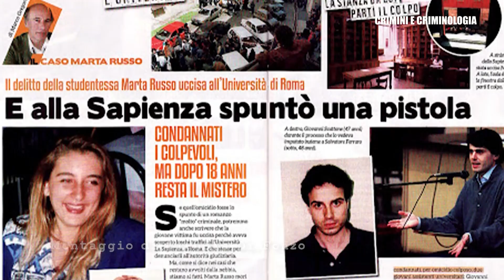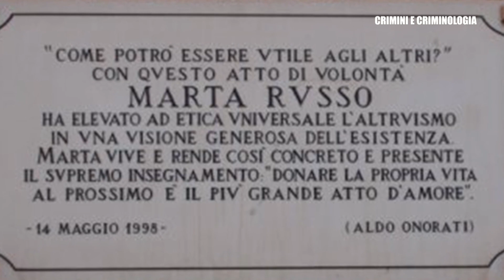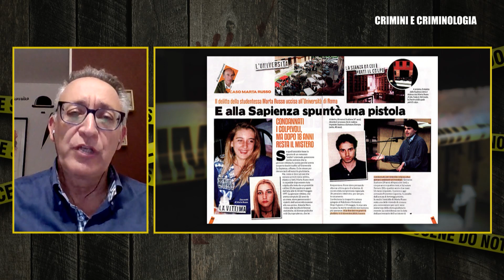CRIMINI E CRIMINOLOGIA: Marta Russo, il mistero della Sapienza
All’interno di “Crimini e Criminologia”, con Fabio Camillacci nuovo appuntamento con il ciclo “Italia in giallo e nero”. In questa puntata, approfondimento dedicato al caso Marta Russo: il delitto della Sapienza. Il 9 maggio 1997 un proiettile vagante esploso all’Università di Roma, uccise la 21enne studentessa romana. Per questo delitto furono condannati per omicidio colposo, Giovanni Scattone e Salvatore Ferraro. Ma i lati oscuri di quanto avvenne 26 anni fa, sono ancora molti: troppi. Ospite: il giornalista e scrittore Mauro Valentini autore del libro “Marta Russo: il mistero della Sapienza”